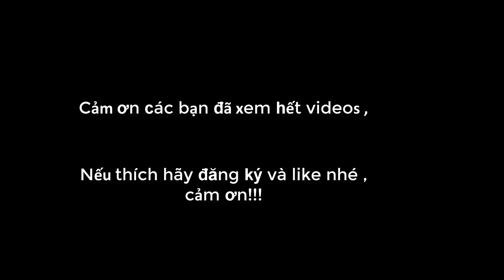Cách Người Ta Đi Chuyển Một Chiếc Tàu Sắt Trên Bờ_ Từ Siêu Ghe Cào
kéo ngang 1 chiếc tàu tốn khá nhiều thơi gian,để kê nề nó
How People Move An Iron Ship On The Shore
 Những nghành nghề hậu cần liên quan đến đánh bắt thủy sản
                                          ở KIÊN GIANG.